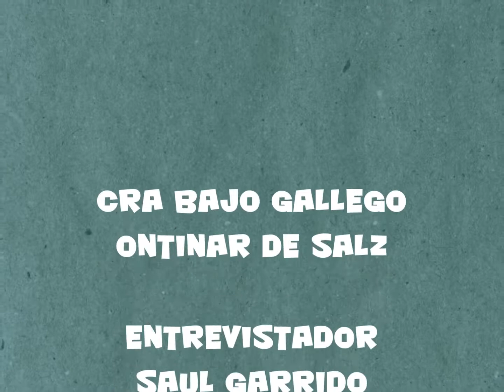AGUA ES TRANSFORMACIÓN: ONTINAR 004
Taller Agua es Transformación de Comunidad Glocal con los alumnos de 2º y 3º de Primaria en Ontinar de Saltz